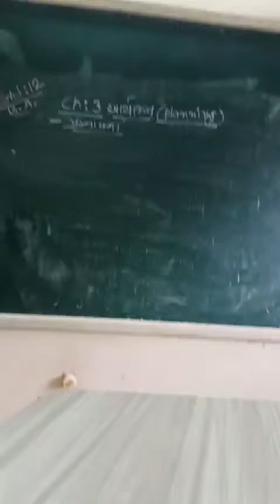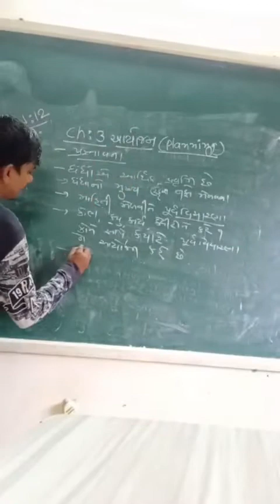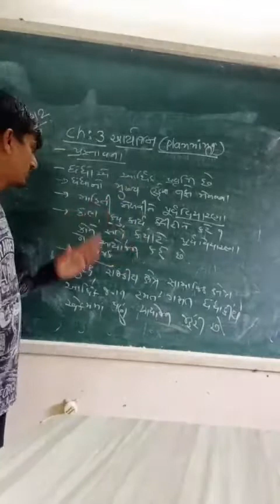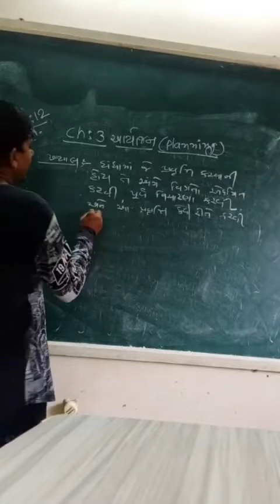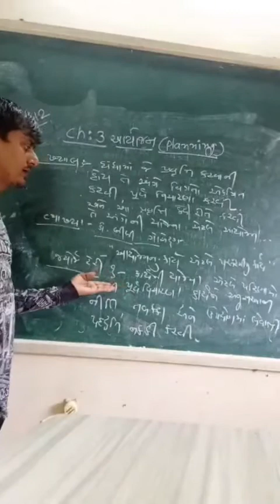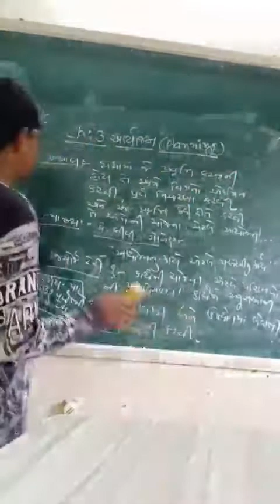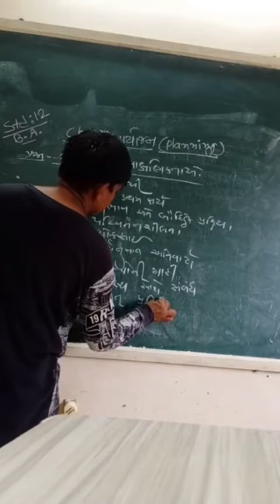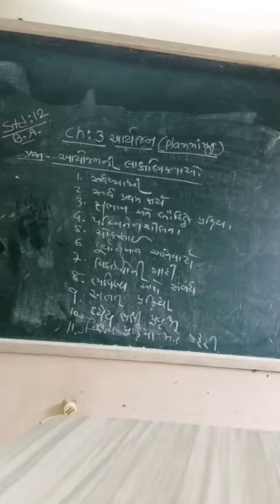12 com/ guj med / b.a./ch 3/ a4